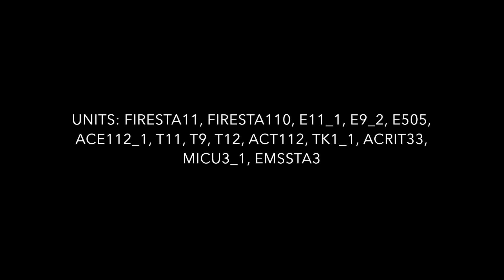DTFD **Working Fire** Helmet Camera 1/22/18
Dover Township Fire Department live-in firefighter's Blankenship and Ferry capture helmet camera footage of the working structure fire in Jackson Township, PA. Engine 9-2 was first arriving.

Video Editing: Jordan Blankenship/ BlankDeezy Productions